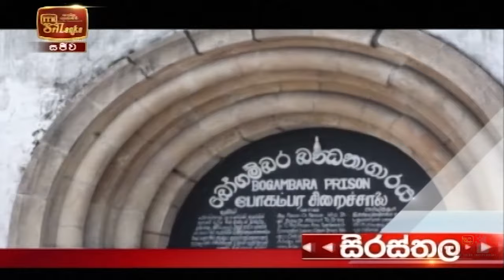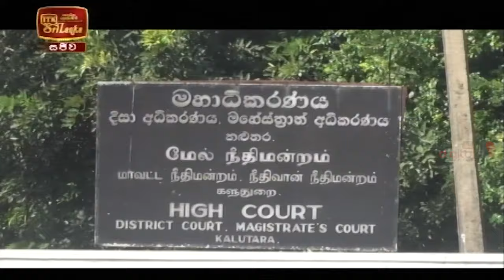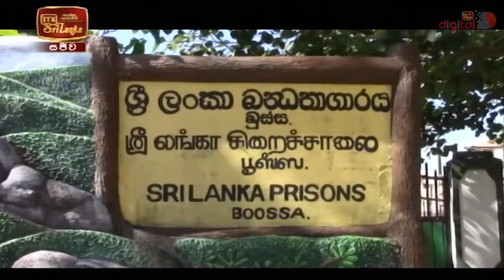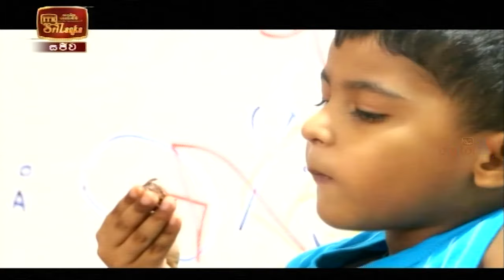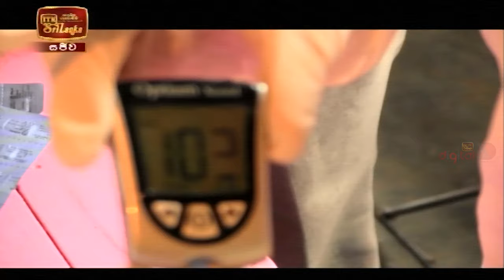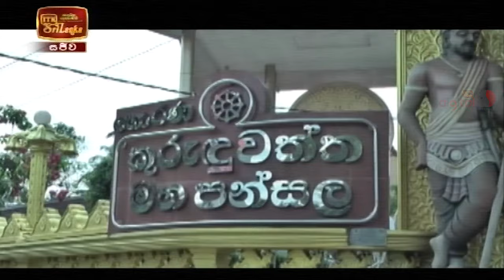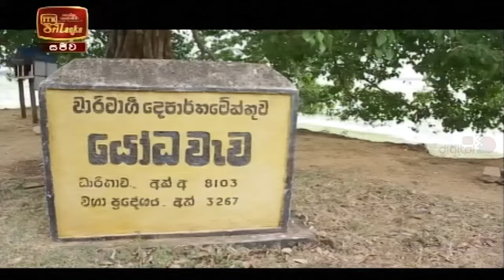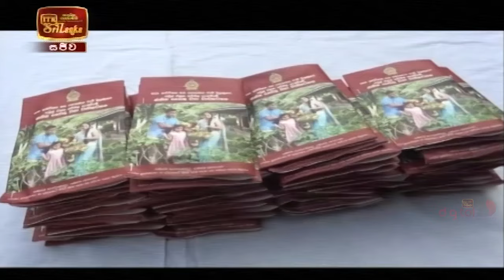ITN News 2020-11-14 | 09.30 PM